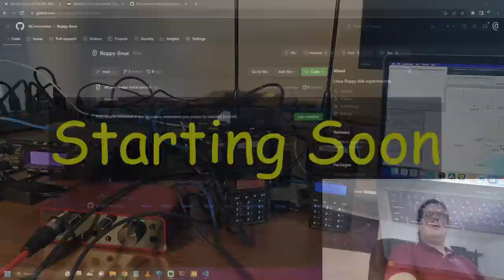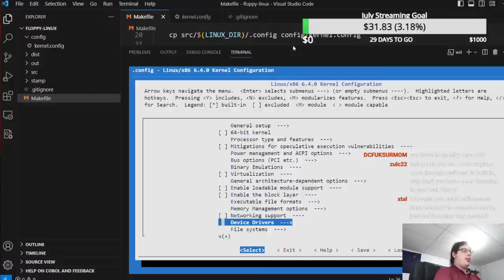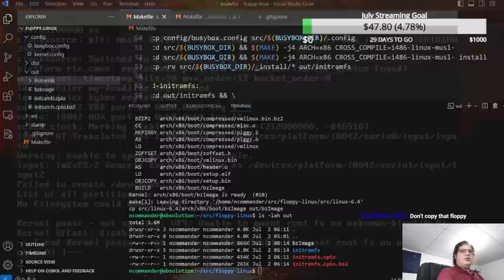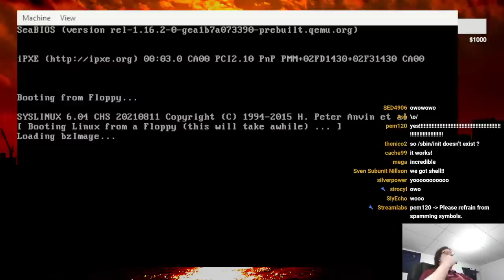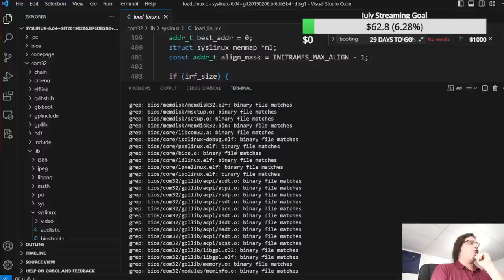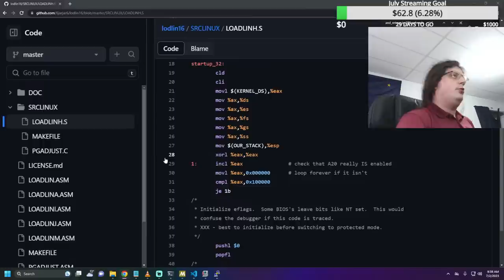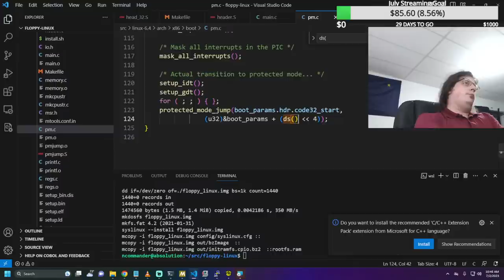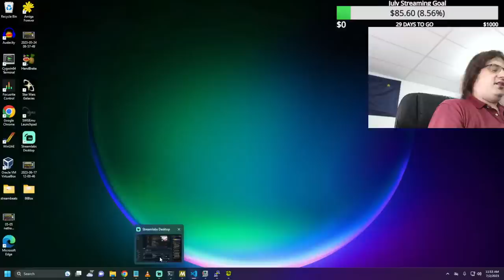STREAM: Attempting to Debug Linux 486 Boot Problems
I haven't given up trying to do something with a floppy ...